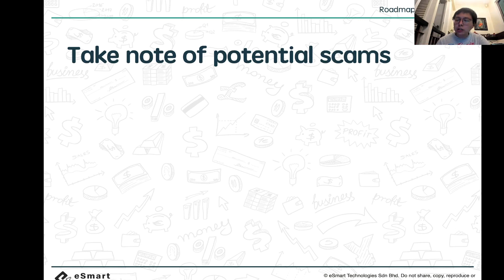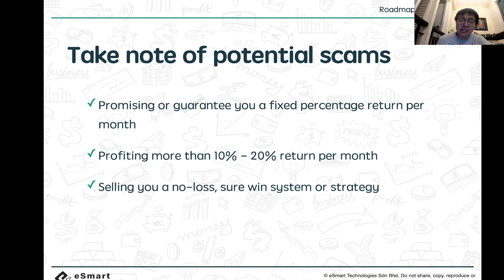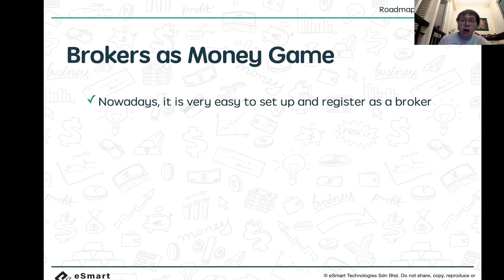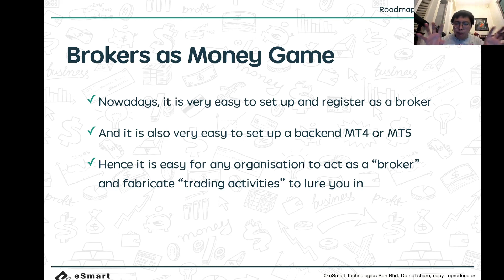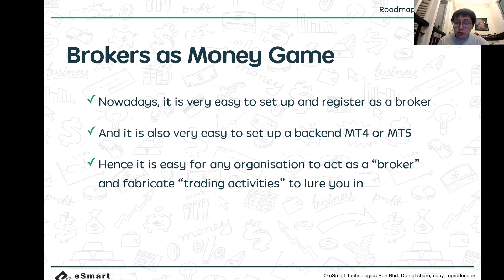Is XXX Forex Trading Investment a Money Game Scam?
Want to learn more from Kar Yong? Follow these steps -

RISKS ASSOCIATED WITH TRADING THE FINANCIAL MARKET

All investments involve risk, and the past performance of a security, industry, sector, market, financial product, trading strategy, or individual’s trading does not guarantee future results or returns. Investors are fully responsible for any investment decisions they make. Such decisions should be based solely on an evaluation of their financial circumstances, investment objectives, risk tolerance, and liquidity needs.

Any opinions, news, research, analyses, prices, or other information offered in this video is provided as general market commentary and does not constitute investment advice. We will not accept liability for any loss or damage, including without limitation any loss of profit, which may arise directly or indirectly from the use of or reliance on such information.